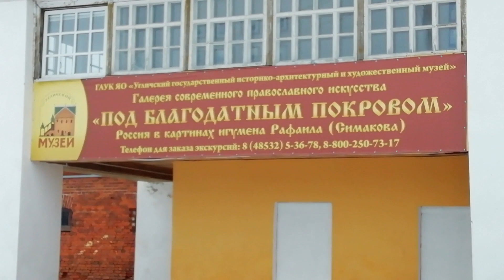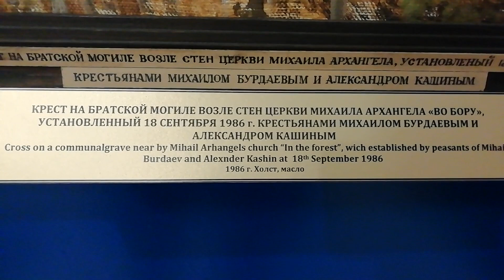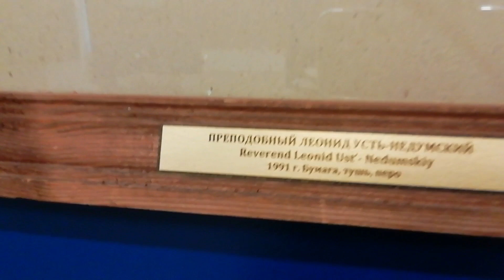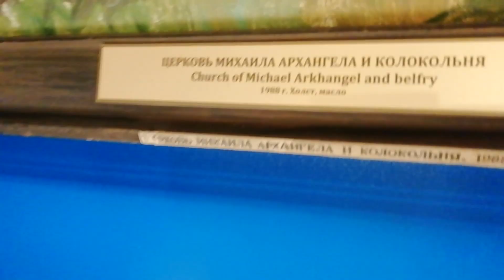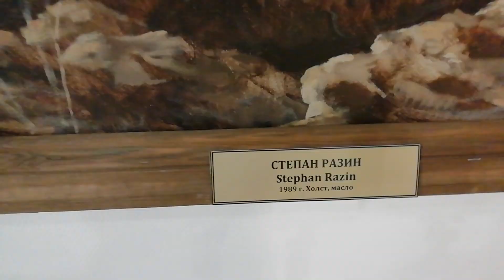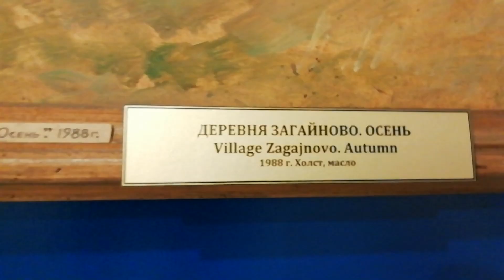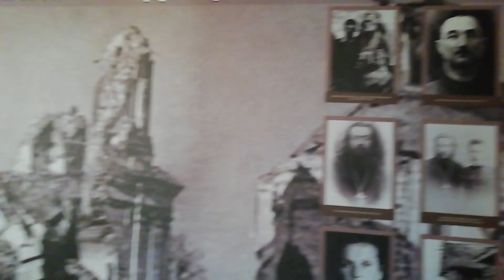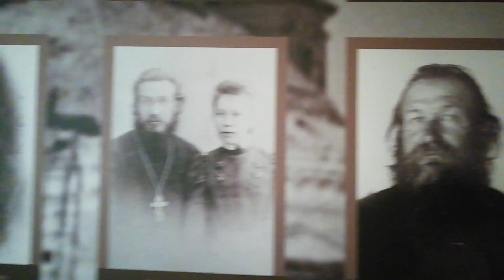ПОД БЛАГОДАТНЫМ ПОКРОВОМ. Выставка Сергея Симакова.(ныне игумена Рафаила)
Второй раз пришла я на эту выставку. Хотелось в тишине и спокойствии окунуться в картины этого художника. Прочитала о его жизни, спокойно походила по залам, рассмотрела почти каждую картину, прочитала к ним аннотацию. Выставка меня впечатлила по новому.
Помочь каналу очень просто:
2. Поставь 👍  под этим видео.
3. Напиши комментарий под этим видео. Желательно культурный.
4. Посмотри остальные видео на нашем канале.
Номер карты сбербанка  для желающих  поддержать мой канал 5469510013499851.